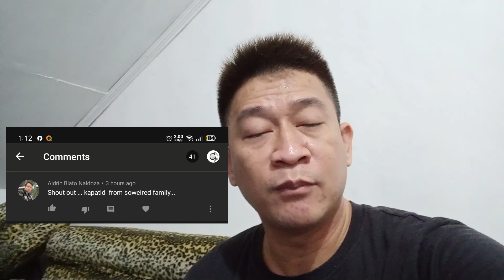Soweird Home Service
wahahaha dami ko tawa kay boss jeremel perez.

add me on:
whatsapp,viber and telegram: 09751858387